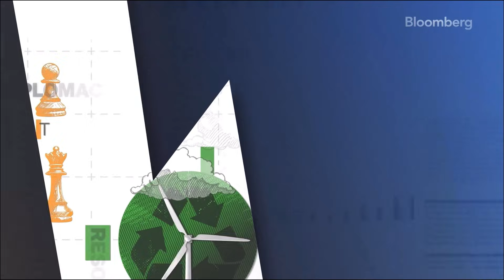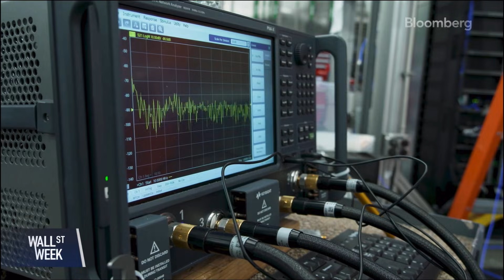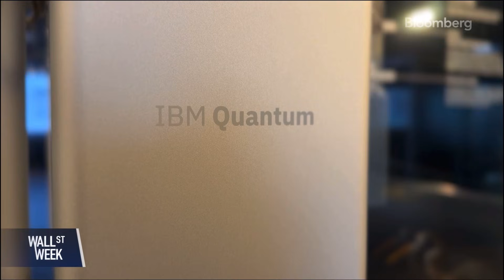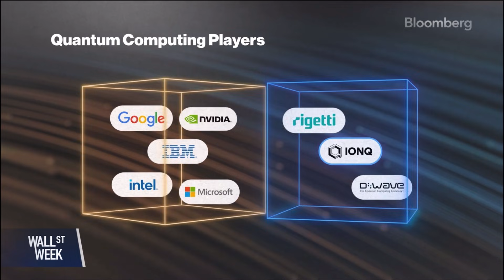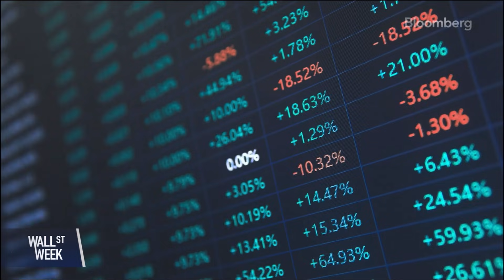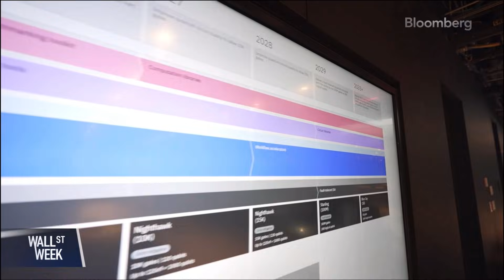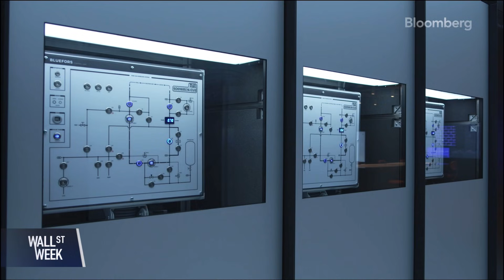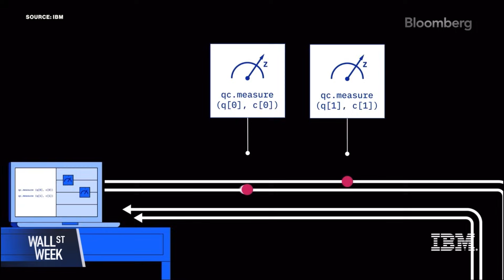IONQ | Beyond AI Is The Future Of IONQ Quantum Computing Supremacy | Niccolo de Masi | Bloomberg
Ammo Investing Channel quantum mechanics is driving a multibillion-dollar race. The technology is already in use, but measuring success is the next challenge for investors update!